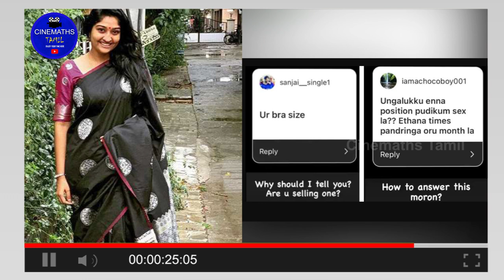உங்க BRA SIZE என்ன..?? | Neelima Rani | Neelima Rani Latest News | Neels | CMT